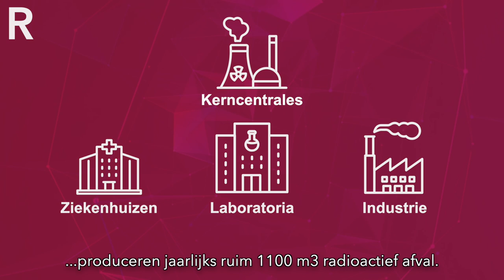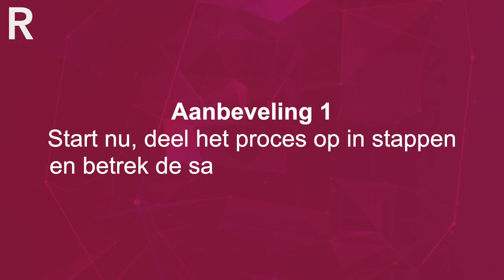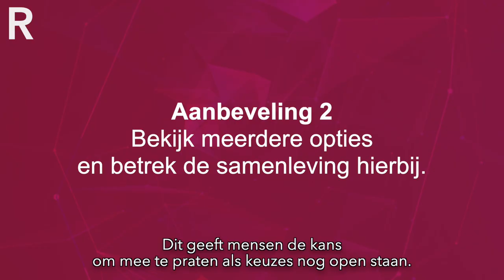Nu samen stappen maken - uitlegvideo besluitvorming radioactief afval - Rathenau Instituut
Hoe neem je beslissingen over een onderwerp waarvoor de besluitvorming meerdere decennia in beslag neemt en waarbij uiteenlopende maatschappelijke en technologische onzekerheden spelen? Welke kennis is daarvoor nodig, en wie mag meepraten?

Deze vragen zijn belangrijk als het gaat om het veilig beheer van radioactief afval.

In Nederland wordt dit afval tijdelijk bovengronds opgeslagen, met de bedoeling rond 2100 een definitieve oplossing te vinden. Dit is nodig omdat een deel van het afval honderdduizenden jaren gevaarlijk blijft.*

Het Rathenau Instituut adviseert het kabinet om nu actie te ondernemen en vooruit te denken, in plaats van terug te redeneren vanaf het jaar 2100. Dit kan door het besluitvormingsproces op te delen in fases, die enkele jaren tot meerdere decennia kunnen duren.

In de eerste fase moet een beheerprogramma worden opgesteld.

Per fase moet de overheid in overleg met de samenleving bepalen welke kennis, beleid, publieksparticipatie en financiering nodig zijn, zodat elke fase kan eindigen met besluit dat ons dichter bij een oplossing brengt.

* De in de video genoemde hoeveelheid van 1.100 m3 radioactief afval betreft de hoeveelheid radioactief afval die jaarlijks naar COVRA gaat. Per jaar produceert Nederland in totaal bijna 114.000 m3 radioactief afval. COVRA ontvangt ongeveer 1 procent hiervan. Voor meer informatie zie pagina 15 en verder in het Rathenau rapport Nu samen stappen maken